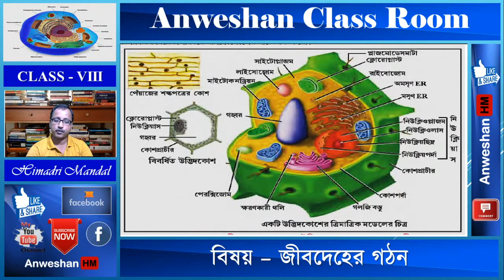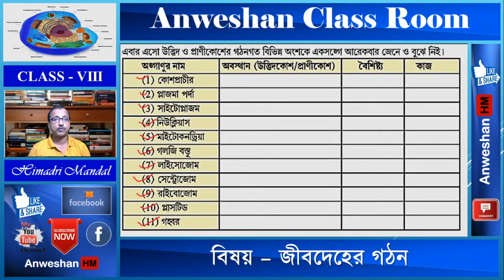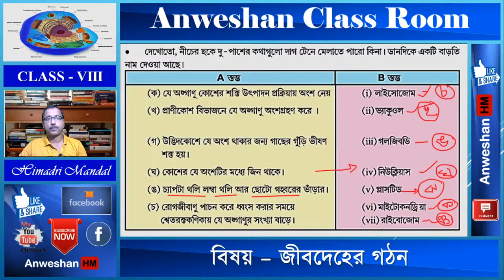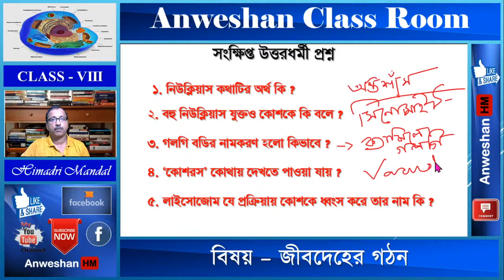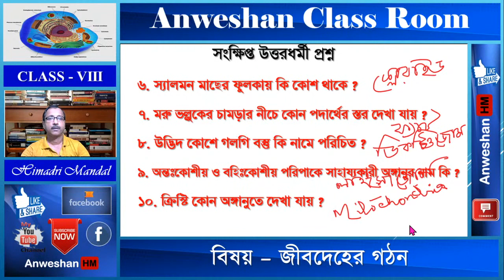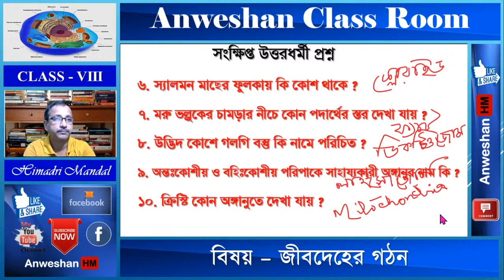Important Questions on Jibdeher Gathan/Class 8 Paribesh O Bigyan/Class 8 Science/ WBBSE in Bengali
In this video I explained about Plant Cell and its Cell Organelles for Class VIII in Bengali language in a very easy manner. Here you will get all the subject matters of Science, Life Science and Biology of all classes in Bengali language. I hope this video will help you to understand the subject matter very easily.

This video also related to Himadri Sir, Himadrisir, Anweshan Bio Class, Anweshan Class room, Class VIII Science, Class VIII Paribesh O Bigyan, NCERT, NEET, JENPAS, JENPAUH, NCERT Biology Line by Line.